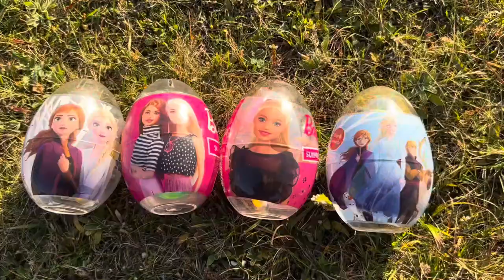ASMR RAINBOW DESSERTS FROZEN NIK-L- NIP COLOR ICE CREAM 무지개 디저트 얼린 닉 클립 아이스크림 먹방 CANDY MUKBANG